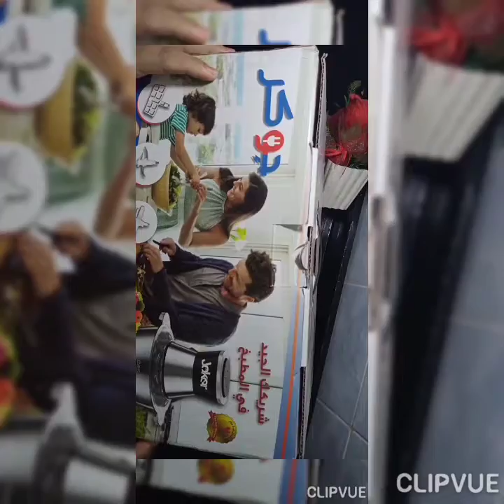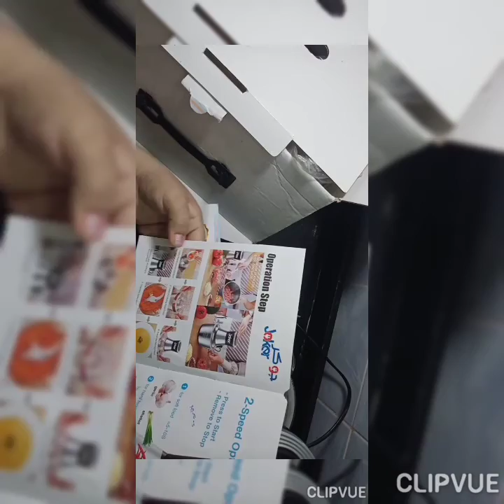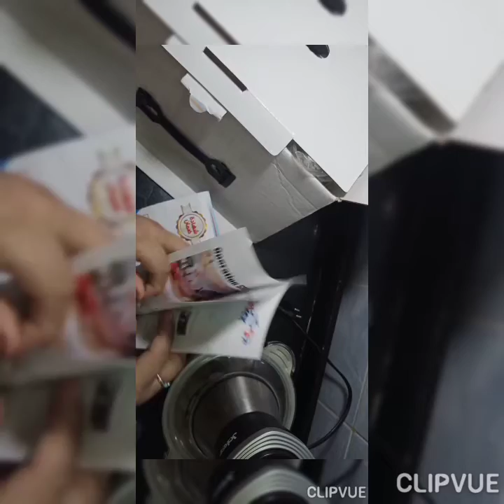الكبه الشقيه ريفيو عن# كبه الجوكر#